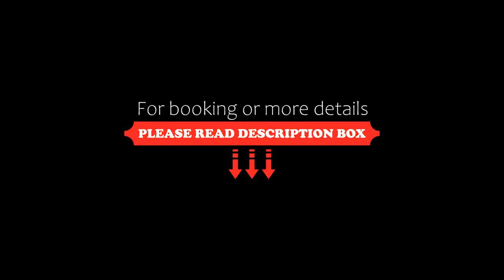Mistyblue Stays, Bangalore, India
About Property:
You're eligible for a Genius discount at Mistyblue Stays! To save at this property, all you have to do is sign in.
Mistyblue Stays features city views, free WiFi and free private parking, located in Bangalore, 6.4 km from Forum Mall, Koramangala.
Each unit comes with a sofa, a seating area, a flat-screen TV with satellite channels, a well-fitted kitchen with a dining area, and a private bathroom with free toiletries. A microwave, a fridge a...
Property Type: Hotel
Address: NO54,AMS Residency, Above SS Party Hall, Panduranga Nagara, Bannerghatta Main Road, 560076 Bangalore, India
Searching For
1. Mistyblue Stays - Bangalore - India
2. Mistyblue Stays - Bangalore - India Address
3. Mistyblue Stays - Bangalore - India Rooms
4. Mistyblue Stays - Bangalore - India Amenities
5. Mistyblue Stays - Bangalore - India Offers and Deals
Audio Credit:
Track Title: Reasons To Hope
Artist: Reed Mathis